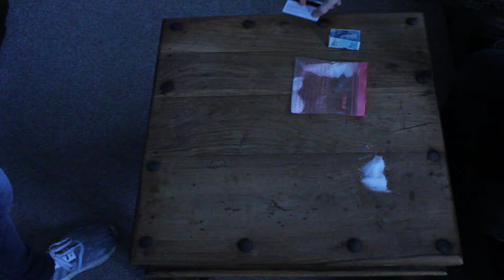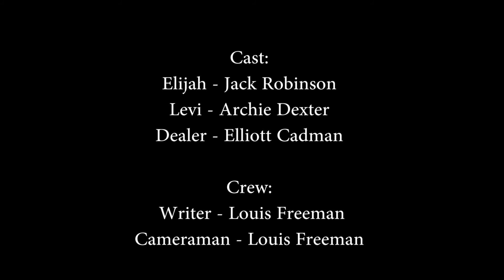Released Final Edit